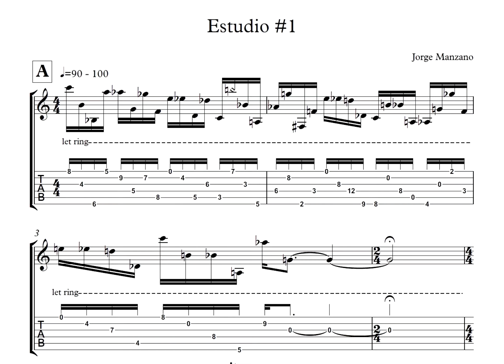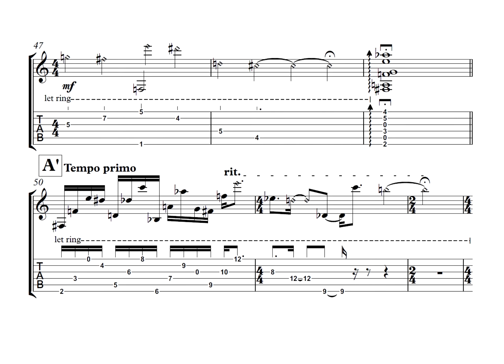Estudio #1 For Guitar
Original composition. I used chromatic scale descending patterns jumping through different octaves for creating some musical and rhythmic ideas.